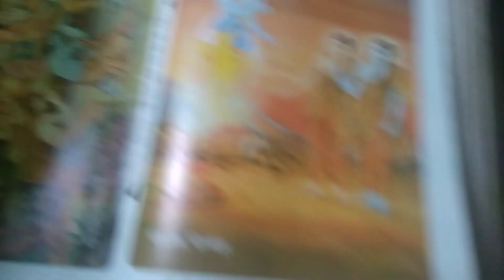September 24, 2023 रामचरितमानस रामायण कथा